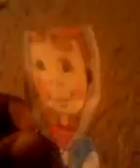Jake sub way surfers toy story pt 4